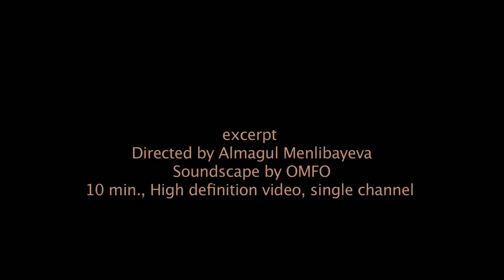Almagul Menlibayeva - Butterflies of Aisha Bibi (excerpt)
The video Aisha Bibi’s Butterflies (2010) unfolds against the finely carved limestone walls of the Aisha Bibi mausoleum, which is located near the Kazakh city of Taraz. The work references an ancient love story between the noble beauty Aisha Bibi and the wealthy warlord Karakhan. Menlibayeva dresses young Bibi and the other women who make their appearance in the film in traditional dress.

In the Steppes of her native Kazakhstan, Menlibayeva stages and films complex mythological narratives, with reference to her own nomadic heritage and the Shamanistic traditions of the cultures of Central Asia. The video recounts an ancient love story of the Sufi poet’s daughter Aisha Bibi and Karakhan, the Central Asian version of Romeo and Juliet, visually transforming it into a modern day drama of unfulfilled longing, unconditional love and its underlying gender discourse, addressing a never ceasing problematic synergy/symbiosis, deeply rooted in the civilizations born between the elements of earth and sky.